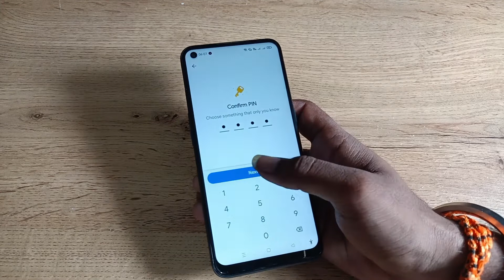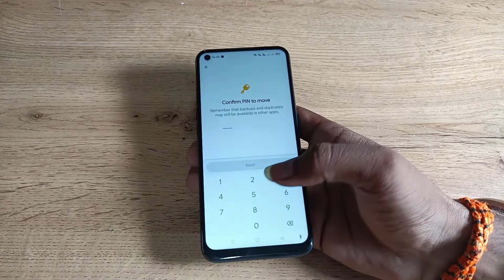how to hide photo and video in oppo F19s, photo and video ko kaise hide kare